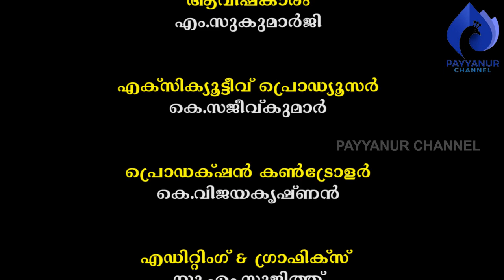പരമ്പരാഗത ചെരുപ്പ് നിർമ്മാതാക്കളുടെ അനുഭവങ്ങൾ payyanurchannel # ചെരുപ്പുകൾ